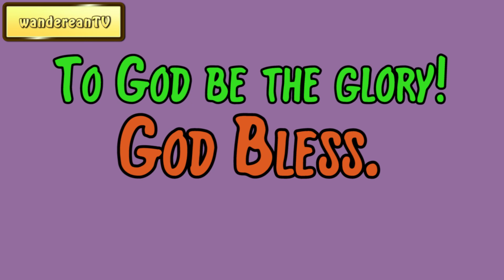John 2:5 - Obeying Christ's Orders || Charles Spurgeon’s Sermon